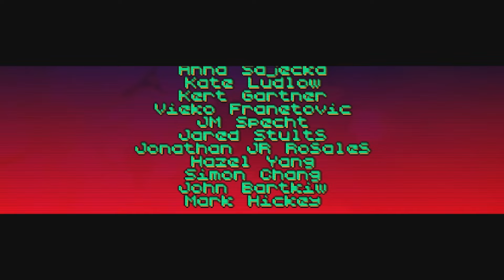Hotline Miami But The Ending Music Changes.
I added the Miami OST from Hotline Miami and put it in the ending scene and credits since it sounded better.